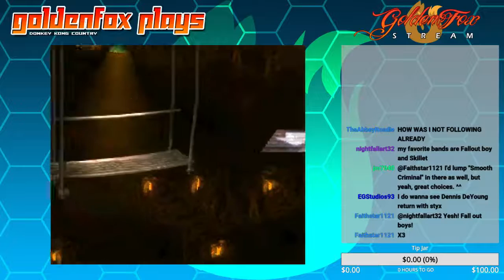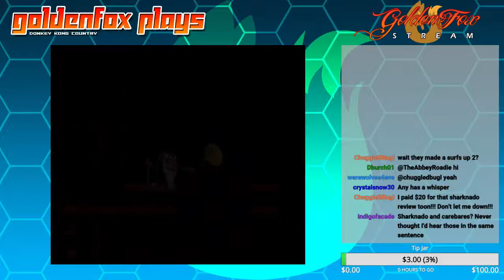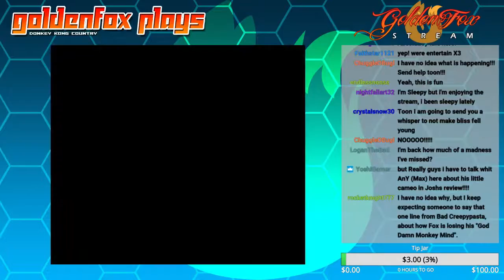Donkey Kong Country Pt. 8 | GoldenFox Plays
Finishing off this game for good!